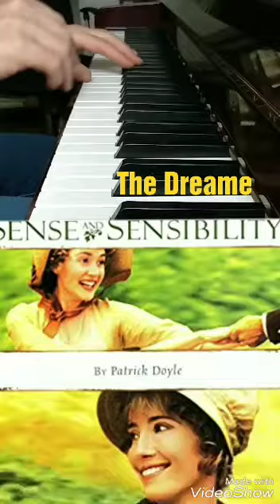The Dreame Patrick Doyle ( piano Yamaha u1 con sordino)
Vertical piano Yamaha u1 con sordino
Studio ottantotto Clusone Bergamo Italy
2019